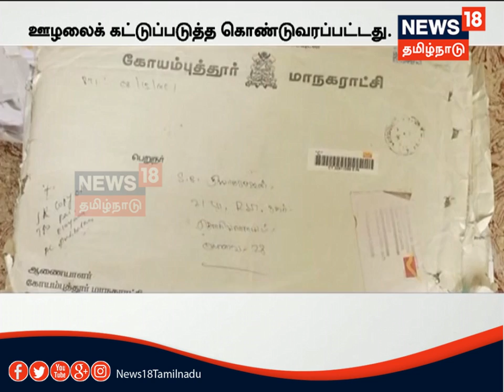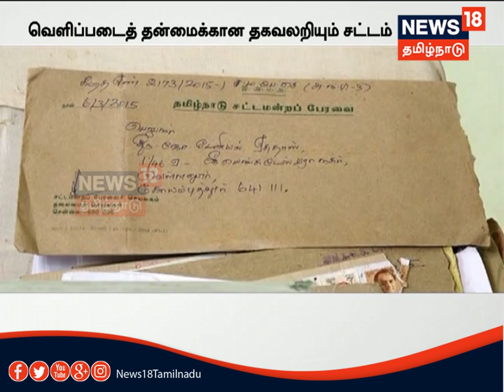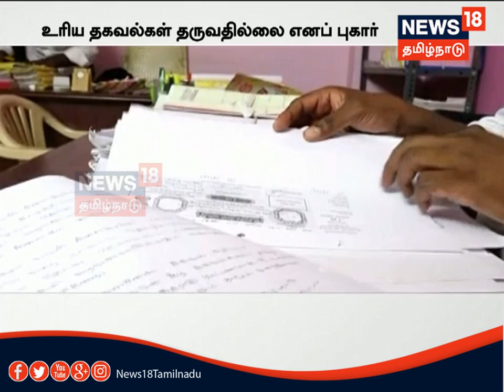கோவை: அலைக்கழிக்கப்படும் ஆர்.டி.ஐ. ஆர்வலர்கள்...